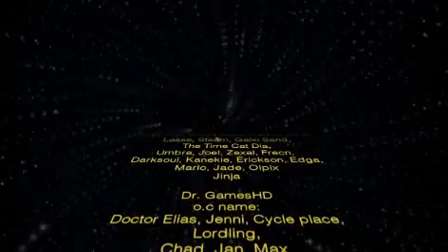Related by Doctor Whooves | Doctor Elias Theme Intro 2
Looks once past. ;D